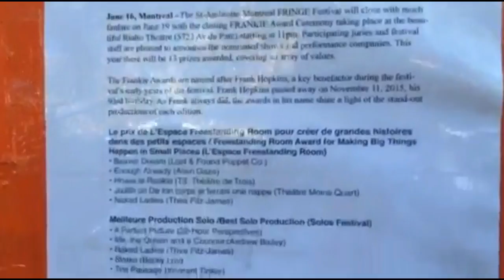FRINGE-MOI MINI COLLAGE: 16 JUIN (Camuz and friends)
Ce FRINGE-Moi Mini collage est une compilation de vidéos filmés par les artistes et les employés du Festival St-Ambroise FRINGE de Montréal. Vous êtes tous et toutes invités à participer en déposant vos vidéos sur Twitter ou Facebook avec Fringemoi et fringebuzz

This FRINGE-Moi Mini collage is a compilation of videos taken by artists and staff of the St-Ambroise Montreal FRINGE Festival. Anyone is welcome to participate by posting videos to Twitter or Facebook with fringemoi &

ARTISTES dans la vidéo / ARTISTS in the video
00:13 Jon Bennett
00:17 Sitcom Burlesque
00:20 Origin
00:42 Kaleidoscope Theatre Montreal